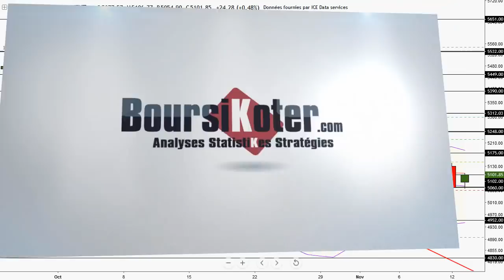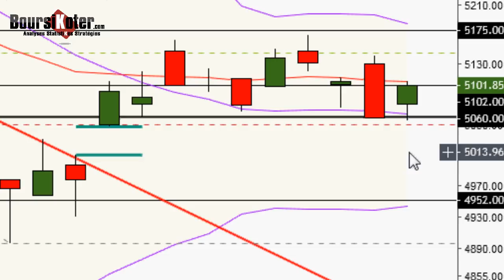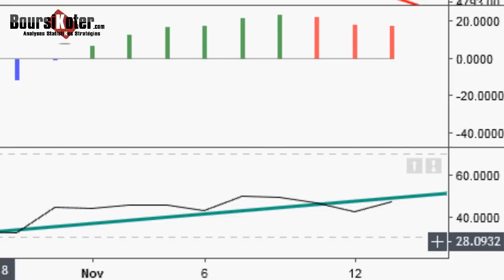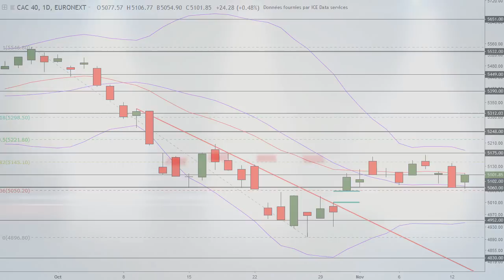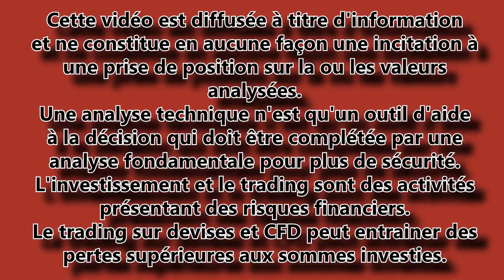CAC 40 Analyse technique du 13-11-2018 par boursikoter